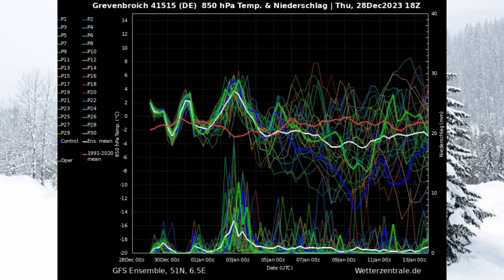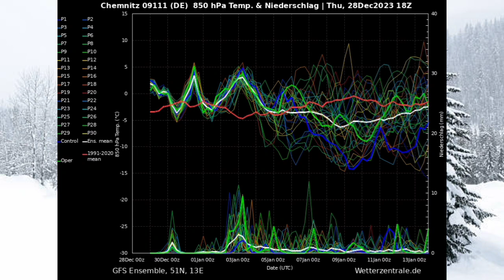STÜRMISCHES SILVESTER! REGENMASSEN bis Mitte Januar! EISIGE KALTLUFT am Januar-Horizont!